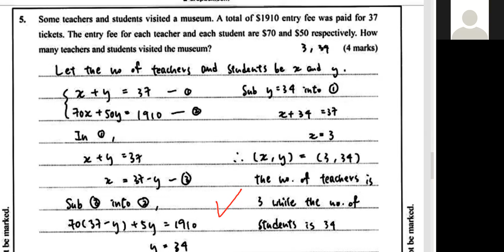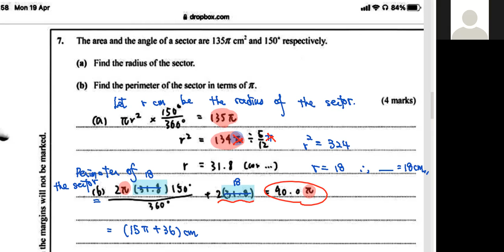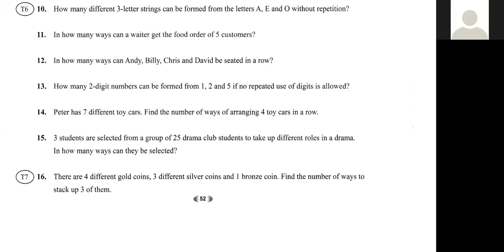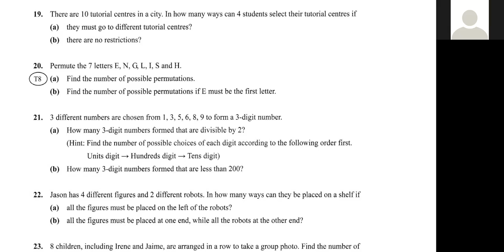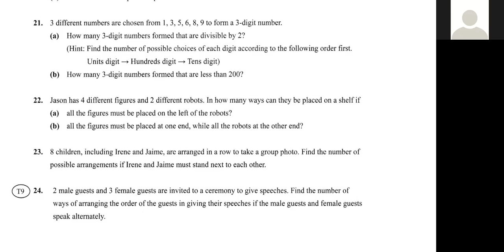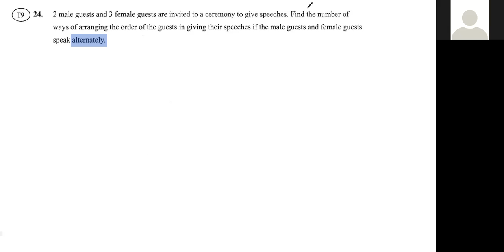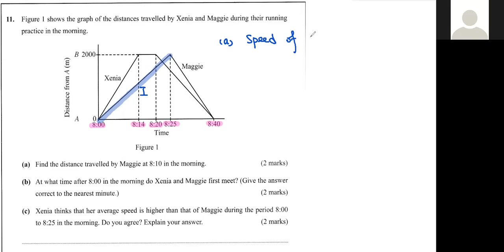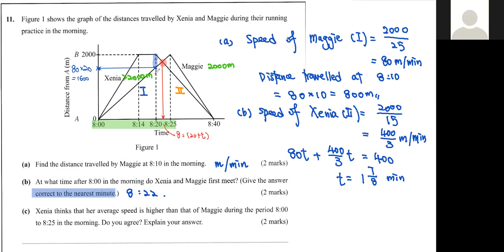周晴22 04 2021